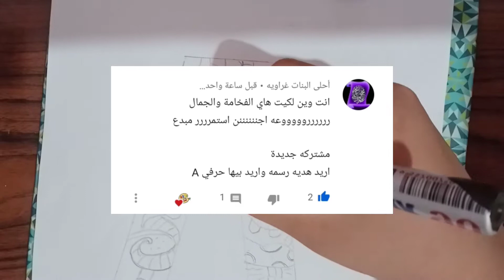تعليم رسم حرف A بطريقه سهله جدا